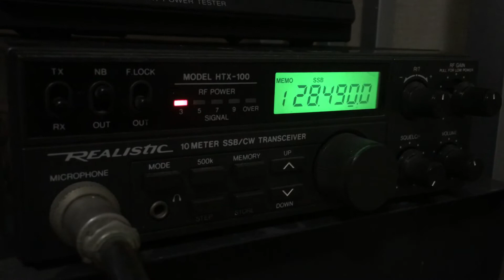10meters coming to life ?